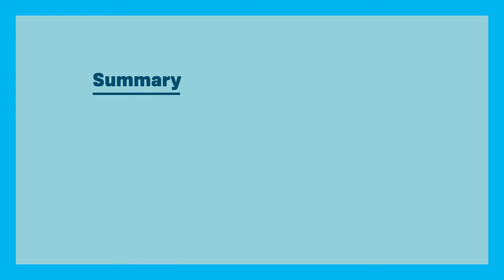Monthly Water Situation - August 2020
In this video, we’ll provide an in-depth explanation on what Yorkshire's water supply was like in August 2020. To learn more about our monthly water situation go to:

Do you have any questions, tips, or ideas about saving water?

WHY NOT?